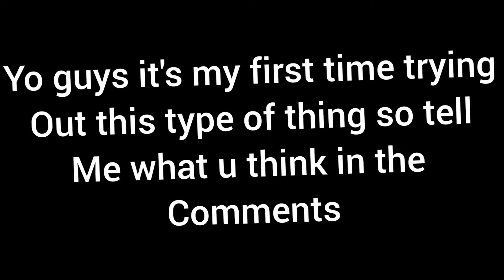What do you guys think?